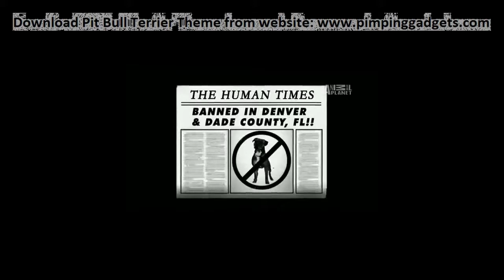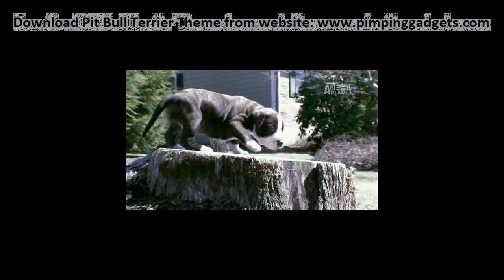Dogs 101 - American PitBull + EXCLUSIVE Windows 7 Theme Link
WHATS INCLUDED?
The theme includes 70+ HD Wallpapers , Pit Bull Terrier desktop icons and 15+ animated cursors.